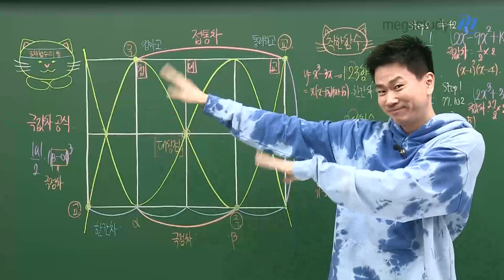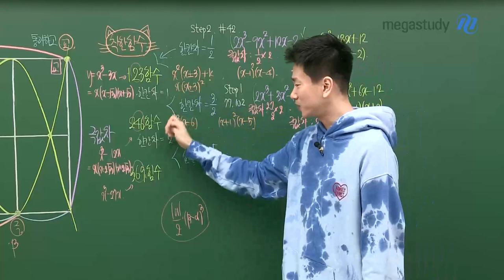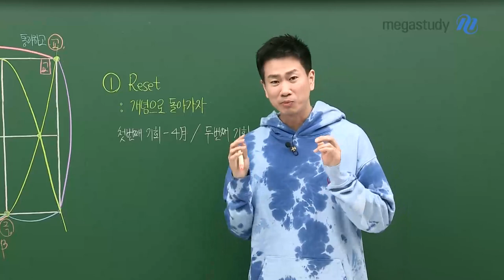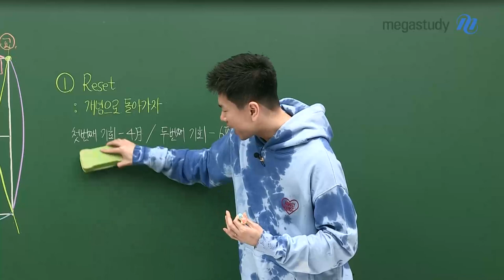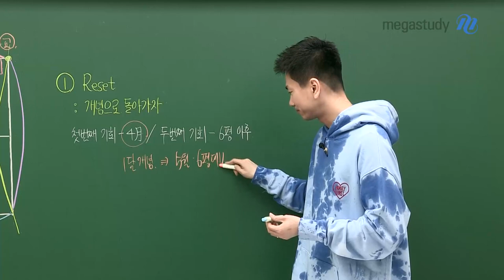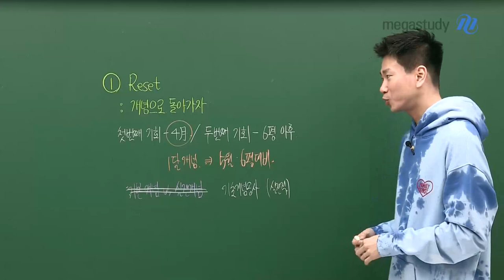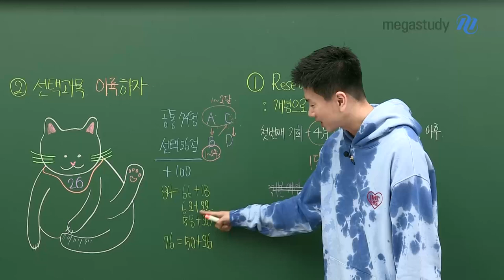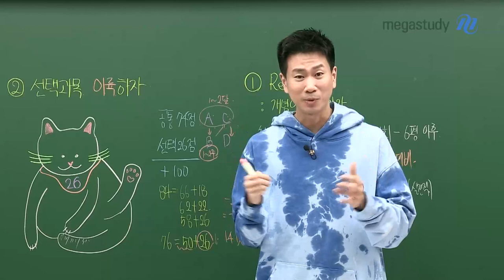[메가스터디] 수학 이승효쌤 - (차분하게) 4월의 기회를 잡자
4월에 여러분들을 뭘 해야 할 것인가!

1) Reset : 개념으로 돌아가자

첫 번째 기회 - 4월 / 두 번째 기회 - 6평 이후

2) 선택과목 이륙하자

지금까지 너무 급하게 달려왔다면

이제는 차분하게 돌이켜 볼 시간입니다.

여러분들에게는 시간이 있고 기회가 있습니다★